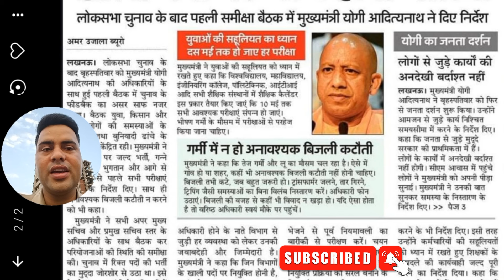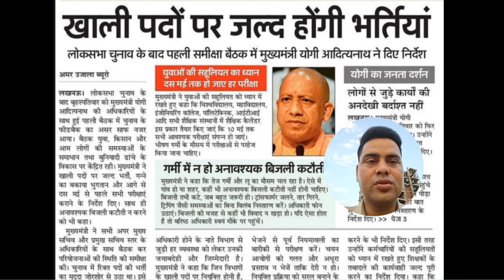UP में निकलेगी नई भर्तीयां /up police re exam ke baad Hui meeting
up vacancy update
UPP RE-EXAM DATE
upNewBharti 2024
up new bharti 2024